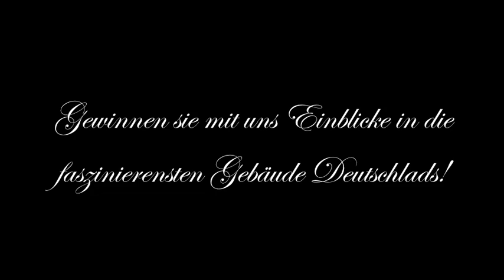Tote Orte - Der Trailer Zur Dokureihe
!ACHTUNG!
Da lange Zeit nicht fest stand, ob wir die notwendigen finanziellen Subventionen für dieses Projekt erhalten würden, verzögerte das ganze leider um einige Monate.
DOCH JETZT IST ES SOWEIT!
Das Projekt "Tote Orte" heißt jetzt "Berlin-Undercover" und beginnt im Mai 2012.